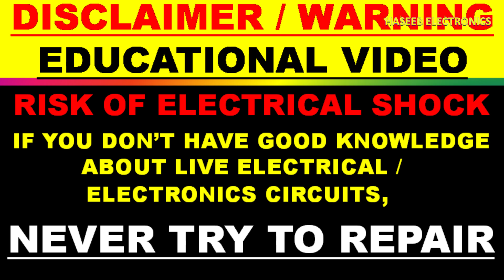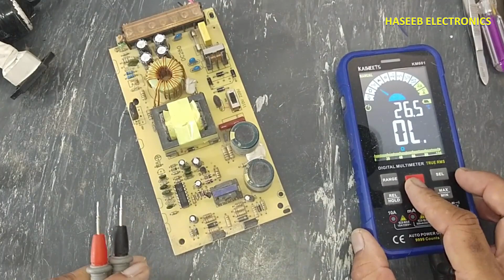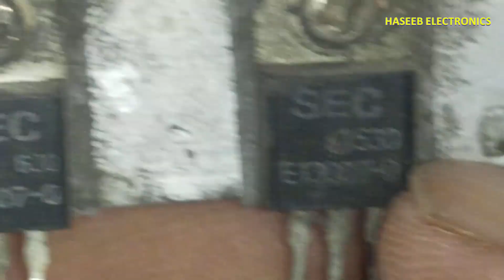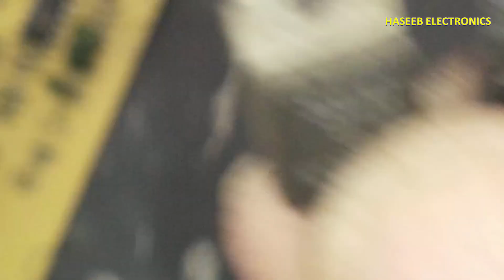{966} SMPS Is not working, not turning on, no output voltage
in this video number {966} SMPS Is Not Working || SMPS Not Turning ON.  i explained how to troubleshoot, test and repair KA7500/TL494 based switch mode power supply. this smps controller drives the half bridge topology using D130077 NPN power transistors I replaced it with MJE13007 as equivalent transistor. i found the power transistors and related components damaged, i replaced it and it started working

00:00 how to repair smps, smps no output voltage
00:18 how to apply power using series lamp to UUT for testing
00:54 how to disassemble industrial power supply for repair
01:51 how to troubleshoot and repair smps
02:37 D13007 transistor equivalent